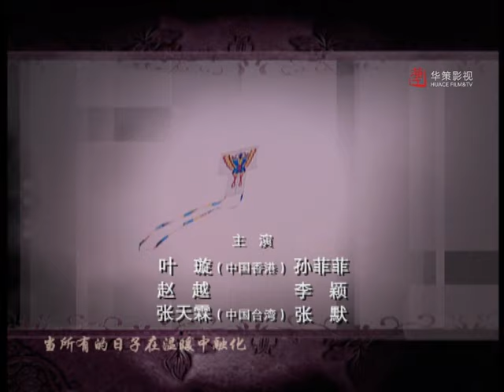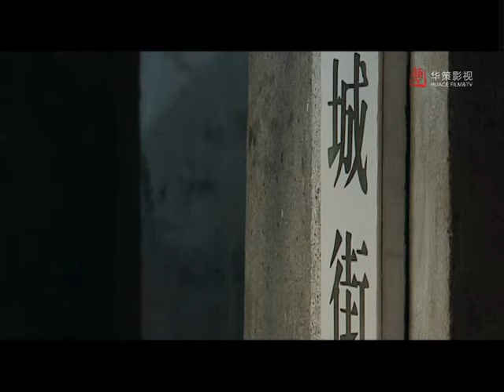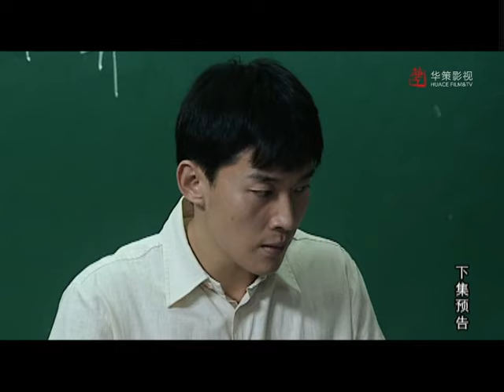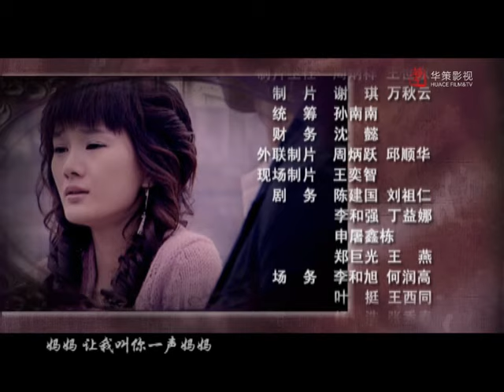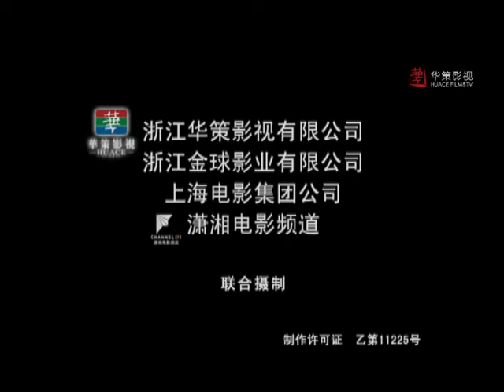【叫一声妈妈】第4集 | 恶女得知悲惨身世后黑化报复全家 | 叶璇/孙菲菲主演 | Call Out Mum EP4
►剧集信息：
导演: 张晓光
编剧: 王丽萍
主演: 叶璇 / 张默 / 李颖 / 孙菲菲 / 张天霖
制片国家/地区: 中国大陆
语言: 汉语普通话
首播: 2007
集数: 28
又名: 麻雀变凤凰

►剧情简介：
     80年代初，简丽生下女儿简小单，丈夫不幸去世。后来简丽收养了被知青廖中秋抛弃三次的女儿圆月。两个女孩长大了，小单人见人爱，而圆月性格乖戾，处处不如小单，嫉妒渐渐占据了她的心。十四岁那年，圆月意外得知自己的身世，所有的不幸似乎都找到了根源，这个秘密改变了她的一生，也改变了小单的命运。从此，圆月不择手段地抢走姐姐小单所有的一切，甚至对养母简丽恩将仇报，为了追逐金钱和地位，她一错再错，伤害了身边的亲人、朋友和她爱的男人，也让自己走上了一条不归路。面对良心的拷问，她心力交瘁，最终在亲生母亲廖中秋忏悔的泪水中精神崩溃……

►Synopsis：
At the beginning of 1980s, Jian Li gave birth to her daughter Jian Xiaodan, while at the same time, she lost her husband. Later, Jian Li adopted Yuan Yue. Time flew, and the two girls grew up. Xiaodan was so adorable that everybody loved her, which put Yuan Yue in great jealousy, feeling inferior to Xiaodan. At the year when Yuan Yue was 14, she found out that she was an abandoned child, which she then took as the reason for all her misfortune. This discovery changed her life, so is Xiaodan’s. From then on, Yuan Yue made every effort to take everything away from her sister. She even treated Jian Li, her foster mother ill. In the pursuit for wealth and status, she hurt everyone who loves her, pushing herself onto a road of no return and finally she collapsed in her birth mother’s repentance.